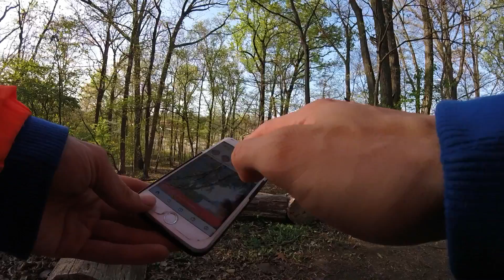(ARLINGTON)05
I had finally arrived into Arlington, VA after a long & fun bicycle trip from McLean.